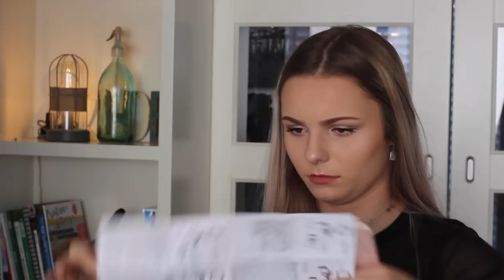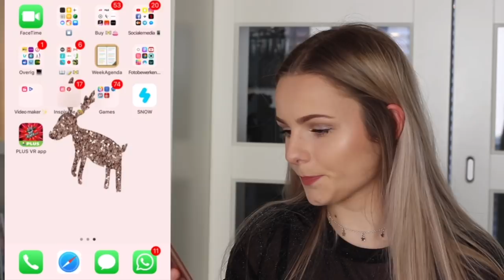THE VOICE APPARATUUR TESTEN & REVIEWEN 💚 | Floor Delver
Hey! Vandaag een extra upload, woehoe! Nu de maand december bijna van start gaat leek het mij leuk om extra uploads te droppen op mijn kanaal. Vandaag ga ik de apparatuur van TVOH testen en reviewen en er lekker mee spelen. So there is mooooore coming soon! Enjoy watching xx

*deze video is in samenwerking met PLUS en bevat gekregen producten*